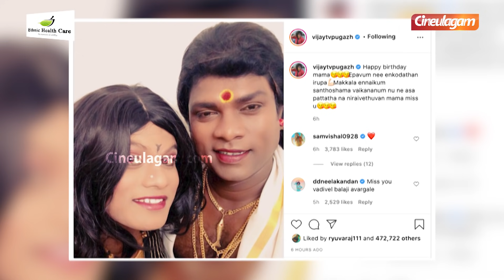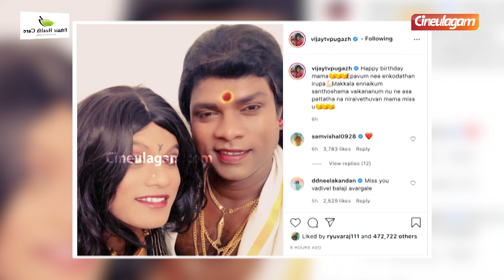மறைந்த வடிவேலு பாலாஜி பிறந்தநாளான இன்று புகழ் செய்த வேலை.. | Pugazh Emotional Post of Vadivel Balaji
Pugazh shared vadivelu balaji memories in his insta page...watch the video to know more..